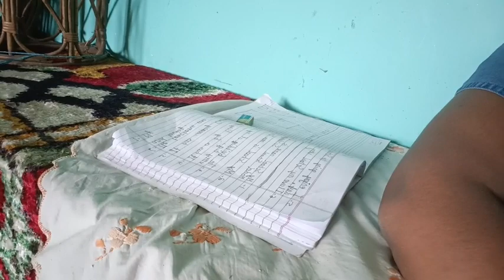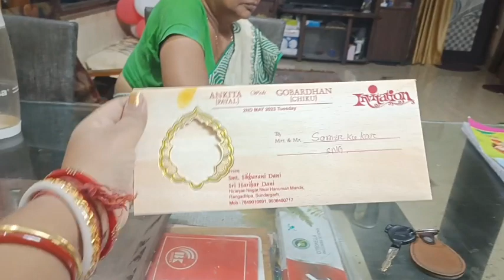ଦେହ ଭଲ ନ ଥିଲେ ମନ ଭଲ ଲାଗେନା @actressezeeslifestyle3727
hello odisha
hope u all doing well
vlog jadi bhal lagila tahele